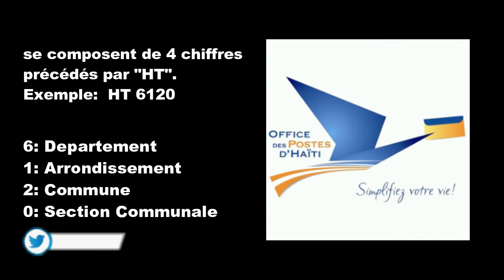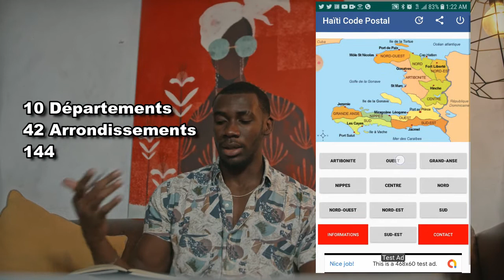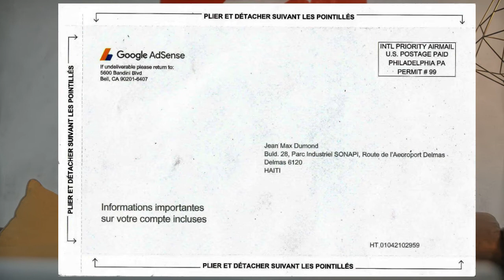Haiti Code Postal